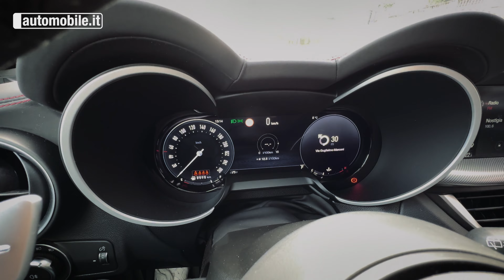Alfa Romeo Stelvio Tributo Italiano | Su STRADA con la nuova TOP di GAMMA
👉🏻 L'ultima versione di punta del D-SUV Alfa Romeo porta con sé una serie di aggiornamenti estetici, oltre a un equipaggiamento completo in termini tecnologici e meccanici per un modello che - a dispetto della categoria - è nato per essere "guidato".

👉🏻 Arrivano quindi dettagli di design esterni e interni, come gli elementi in tinta carrozzeria, il tetto nero e i rivestimenti esclusivi per i sedili che conferiscono ancora più qualità alla Stelvio.

👉🏻 Le sospensioni a controllo elettronico, esclusive dell'allestimento Tributo Italiano, migliorano una dinamica di guida già da riferimento del segmento, accompagnate da uno sterzo preciso e dalla spinta costante del 2.2 turbodiesel da 210 CV.

👉🏻 Efficaci i sistemi di assistenza alla guida, poco invasivi e ben tarati, sebbene alcuni ADAS utili in utilizzo autostradale , come il Traffic Jam Assist, siano disponibili esclusivamente a pagamento.

👉🏻 La Stelvio Tributo Italiano è forse il canto del cigno di un modello dalle qualità stradali eccezionali, ma forse destinato a non essere più prodotta in questo modo. La speranza è che il futuro ci riservi Alfa Romeo altrettanto "speciali".

Abbiamo visto
00:00 Intro
00:36 Alfa Romeo Stelvio Tributo Italiano: gli Aggiornamenti Estetici
01:10 Caratteristiche Dinamiche
01:41 Innovazioni Tecnologiche
02:13 Interni e Bagagliaio
02:54 Abitacolo e Tecnologia di Bordo
03:56 Comfort e Spaziosità
05:31 Guida e Prestazioni
07:11 Sospensioni e Dinamica
08:15 Prezzi e Conclusioni

A cura di Emiliano Perucca Orfei
Con la collaborazione di:
Jacopo Brizzi (testi)
Camilla Pellegatta (riprese e montaggio)